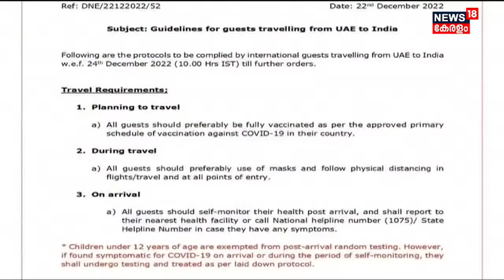Gulf18 | Gulf News Malayalam | Middle East Hour | UAE | 26th December 2022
Malayalam News : News 18 Kerala brings you the latest Gulf news related to politics, crime, current affairs, elections, Weather, and more.